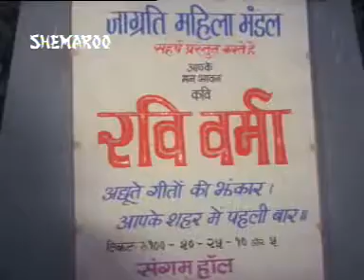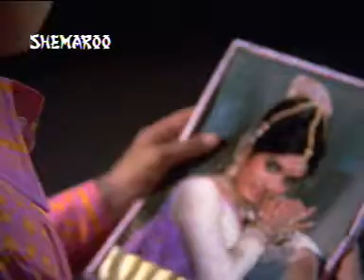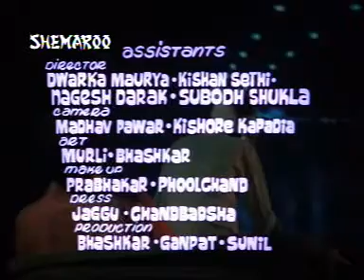Naina (1973) - mere dil door bahot door kahin bhi le chal - Rafi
Music     Shanker Jaikishan